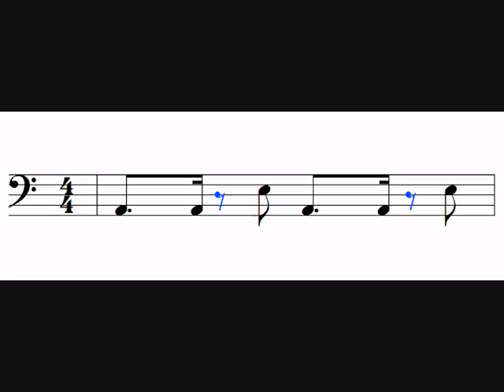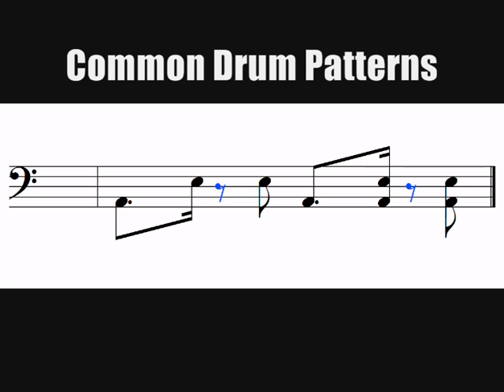Reading Drum Notation pt.2 - Dancehall - Ragga - Calypso - Reggaeton - Hip Hop - Afro - Beats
Reading Drum Notation pt.2  - 4 more Common Drum Patterns on a Bass Clef